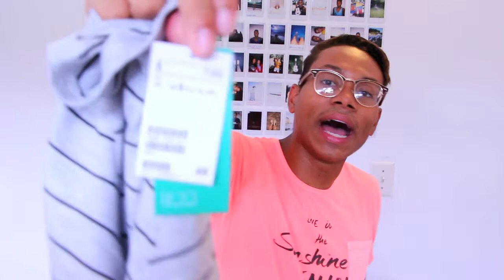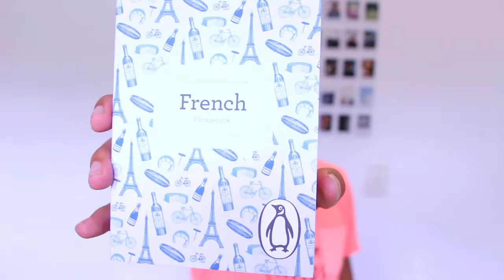H&M, Hollister, Anthropologie Haul